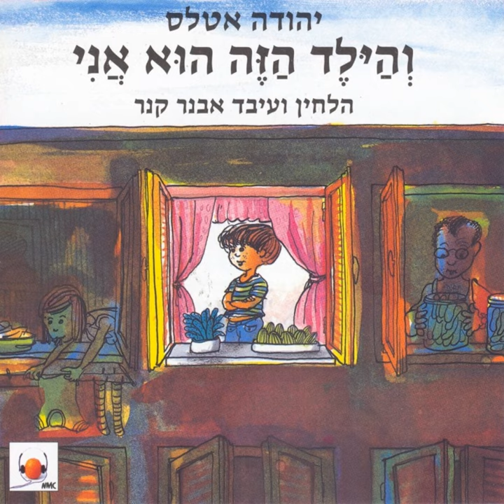אל הבית באה גברת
אל הבית באה גברת · Yehuda Atlas

והילד הזה הוא אני

Music  Publisher: Copyright Control
Composer: Avner Kenner
Lyricist: Yehuda Atlas